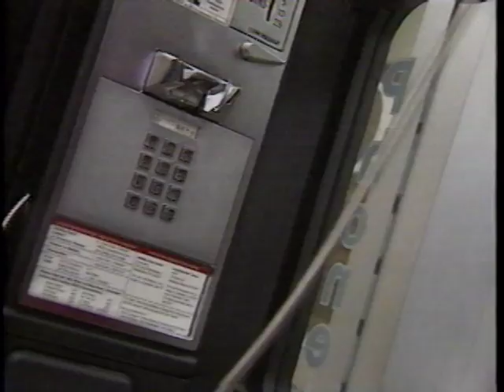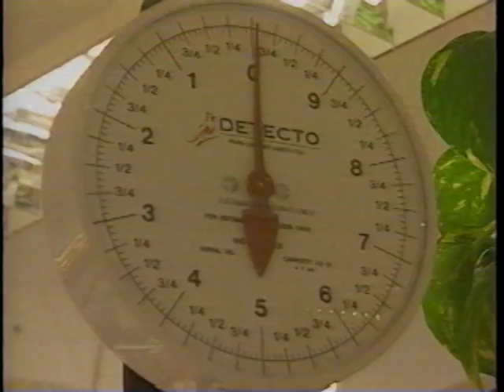1998 University of Wisconsin Varsity Band Concert - Percussion Feature